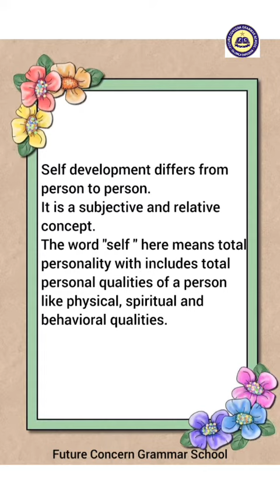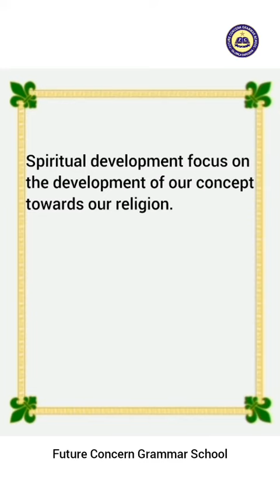Self Development FCG School | FCGV 1425